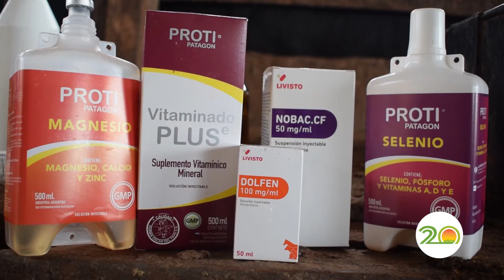𝗥𝘂𝗿𝗮𝗹 𝗩𝗲𝘁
De la mano de Ruralvet SA, nuestro bloque de Yo, El Productor tuvo como protagonista a David Hildebrand un productor lechechero, quien nos cuenta su historia y experiencia en el tambo. El mismo desempeña sus trabajos en Colonia Bergthal.